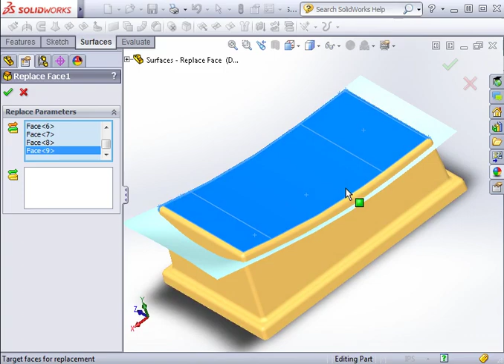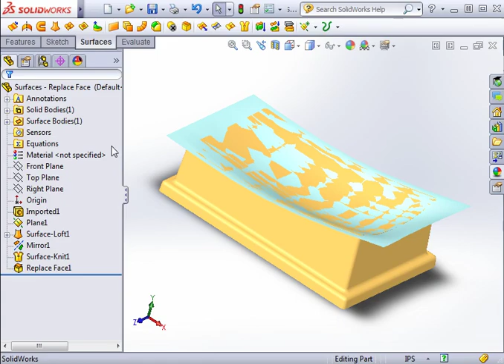SolidWorks Surfacing 01 Surfacing 17 Replace Face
SolidWorks Surfacing Replace Face